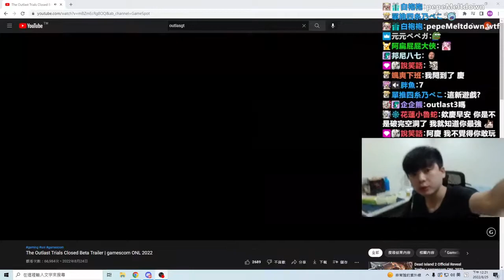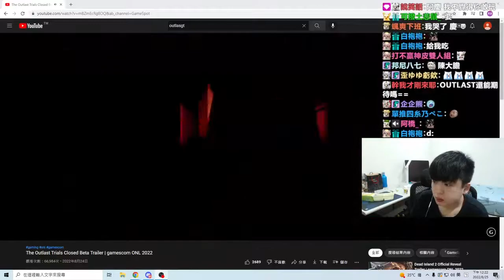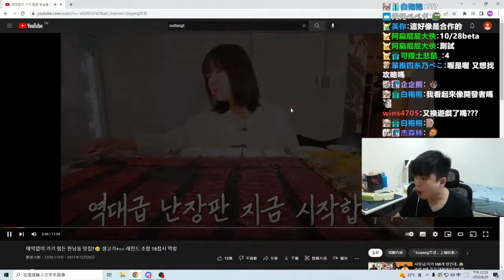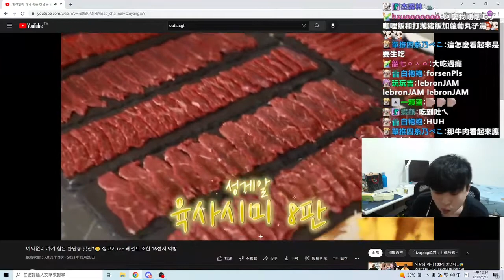3录的报告，许多报告实际上与我们的重放工具的工作方式有关，它不能完美地捕捉每个玩家目标的对齐方 5